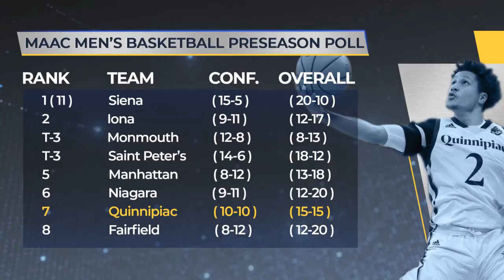Quinnipiac Men's Basketball Picked 7th in Preseason Poll | Q30 Sports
The Quinnipiac men's basketball team was picked 7th in the 2020-21 MAAC preseason poll. Jon Surratt has the story.